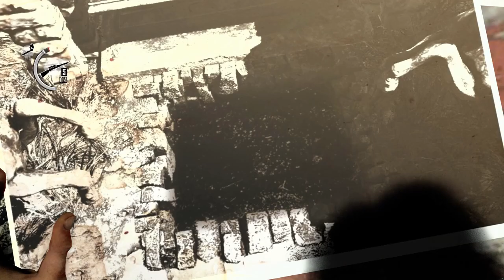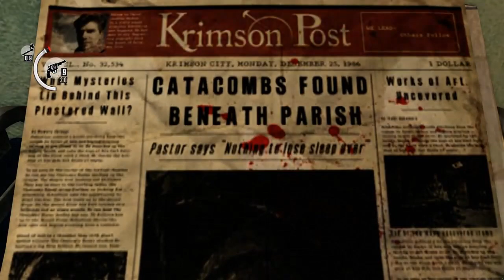The Evil Within Part 2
The Evil Within is a survival horror video game developed by Tango Gameworks and published by Bethesda Softworks. The game was directed by Resident Evil series creator Shinji Mikami and was released worldwide in October 2014 for PlayStation 3, PlayStation 4, Windows, Xbox 360, and Xbox One.